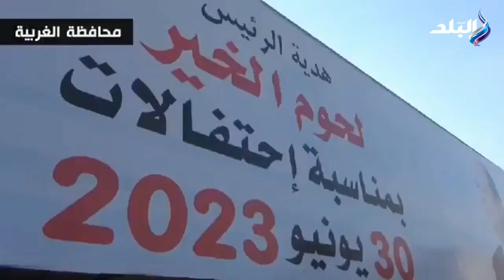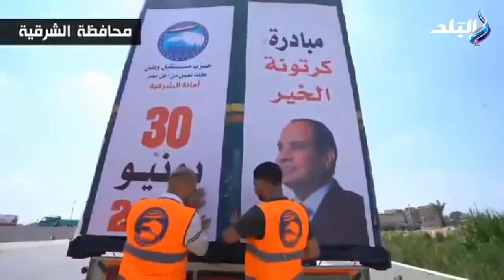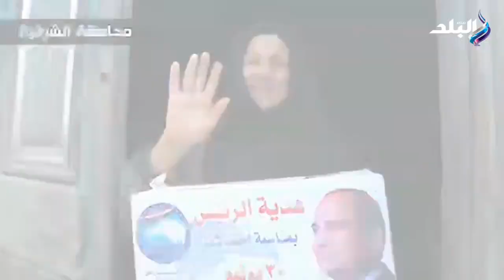تنفيذا لتوجيهات الرئيس السيسى.. مستقبل وطن ينظم قوافل غذائية ضخمة بالمحافظات